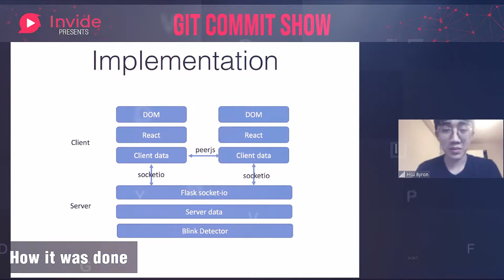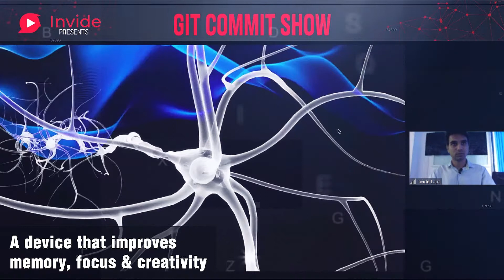Highlights | Live breakthrough showcase at Git Commit Show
Git Commit Show, a unique dev conference was organized for the first time, completely online on Jun 22-23.

We invited developers, researchers and entrepreneurs to showcase their technological breakthroughs. We selected 4 most impressive breakthroughs and their creator got to present a live demonstration. Here's the highlight of that 2 hr session in 2 mins.

Invide, world's first accelerator for developers has been helping out developers to grow. Invide started in 2016 as a highly curated invite-only community of developers with strict selection philosophy with 1.2% acceptance rate brings focus on talent and breaks location barriers.